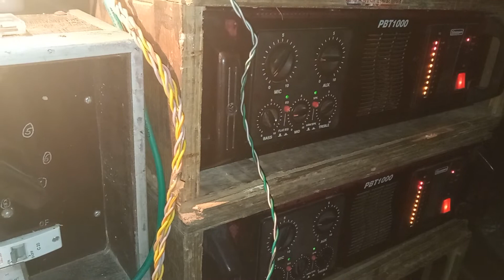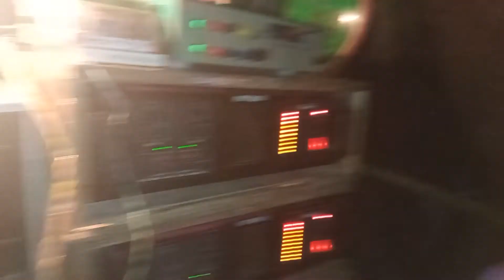মিনা সাউন্ড💥 জিরাট এ বাজচ্ছে,💥 বিশ্বকর্মা পূজা।💥cont-7872729426/7001509938